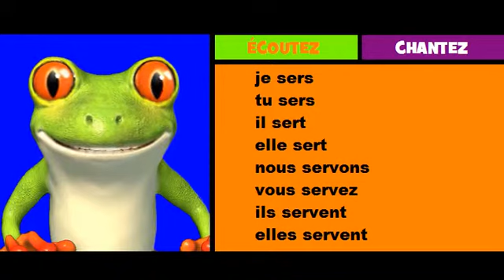Vincent la grenouille = conjugaison musicale = servir